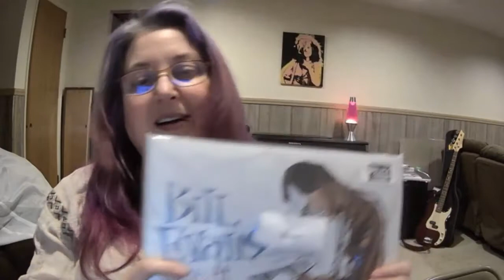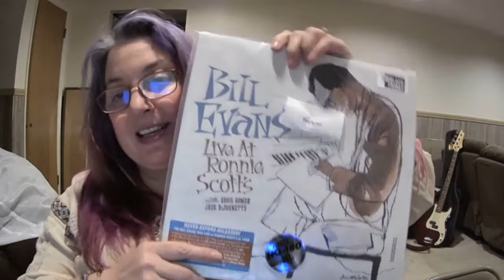Aaron Mutha alamare VC contest entry featuring VCLT from my FRIEND DJ Chancla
Aaron Mutha alamare VCLT contest, my entry features a very nice Bill Evans album from my good friend DJ Chancla XOXOXO